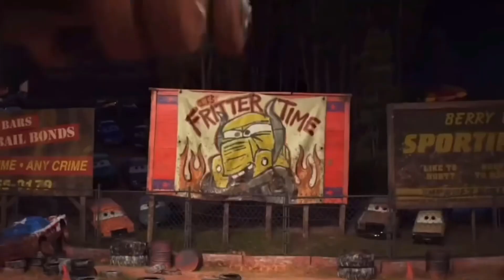Clean up muddy minicars & disney car convoys! Play in the garden